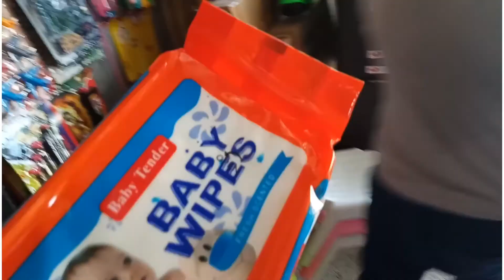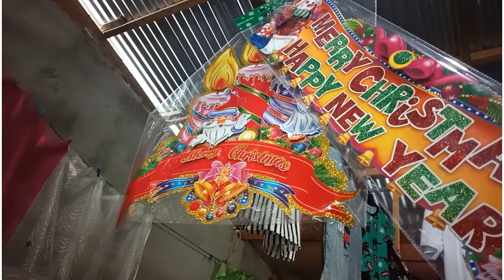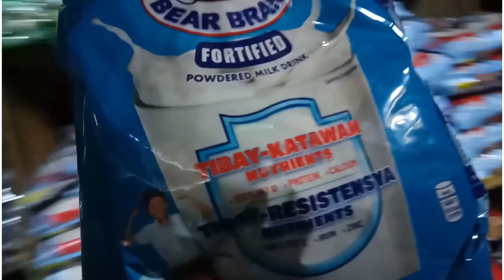Paying bill | Ang bunso nagpabili ng laruan kaso di na bili..Bakit kaya?